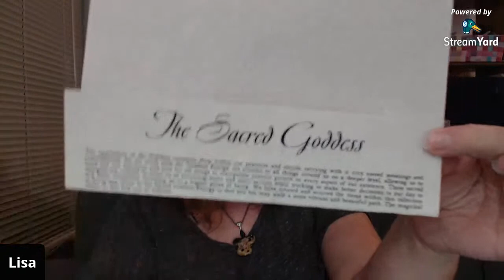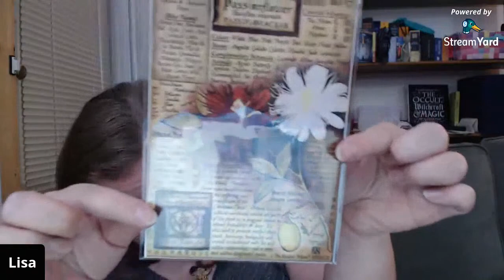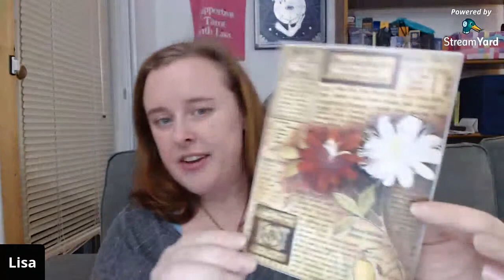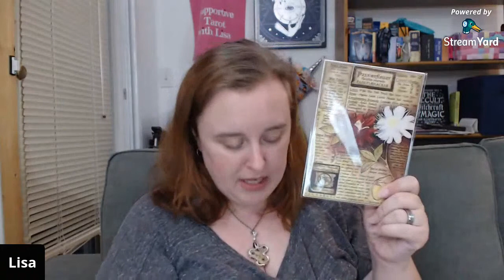Sacred Goddess - LIVE Dec 2019 Witches Roots Unboxing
Here is the link to The Witches Moon where you can browse the Moon Market and/or subscribe to one of their subscription boxes - The Witches Moon, The Witches Bounty and The Witches Roots:

🛒 All the deck bags and reading cloths I feature on this channel are made by my wife Peggy! Visit her Etsy Shop, Sparx Creations to buy your very own peggybag or reading cloth

🛒 If you'd like to book a Supportive Tarot Reading, you can do that